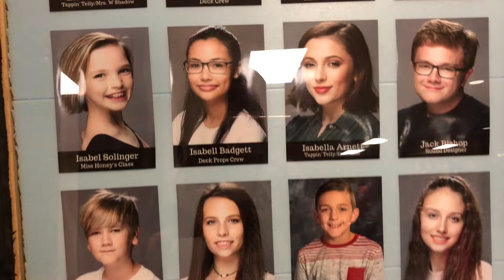Behind the Scenes of Matilda with Noah Hankins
Behind the scenes of Floyd Central High School’s production of Matilda with Senior Noah Hankins